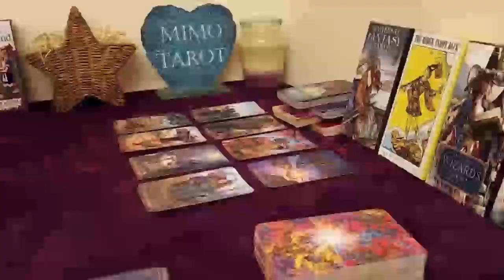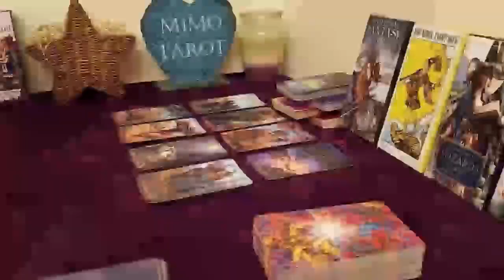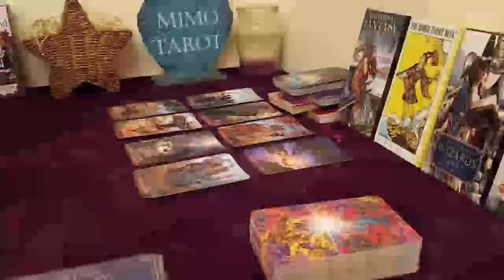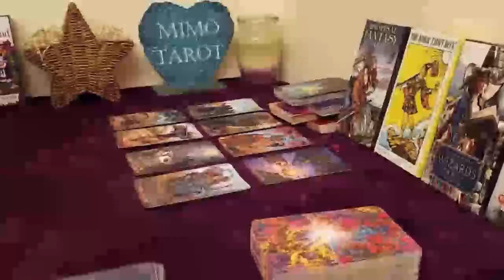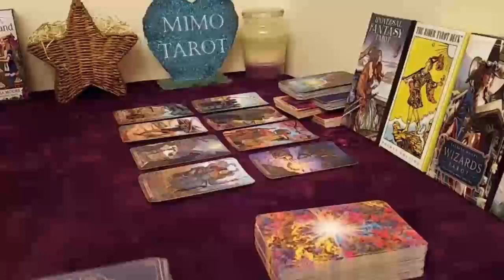AQUARIUS TAROT LOVE READING, SOMETHING IS ABOUT TO HAPPEN HERE